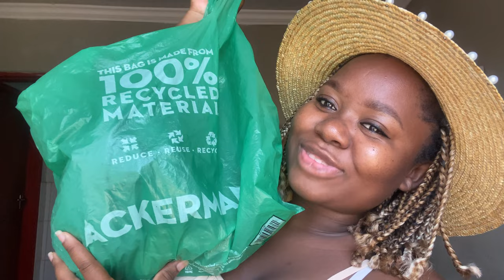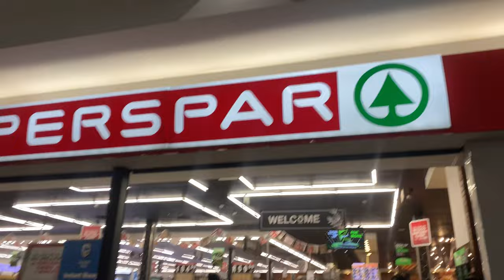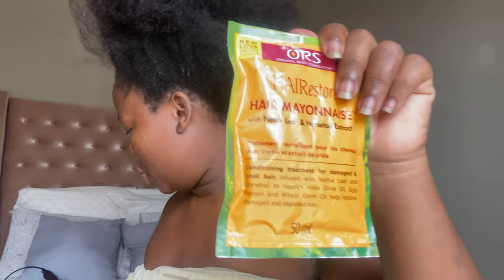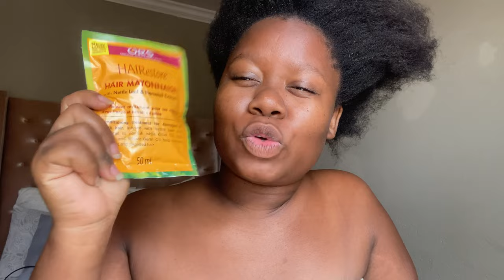Bigsis era🥰Ackermans Came Through| New Hairstyle| New Makeup Products & More…roadto300subs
Hey loves I missed you so much please enjoy this vlog and leave me a comment 🤍